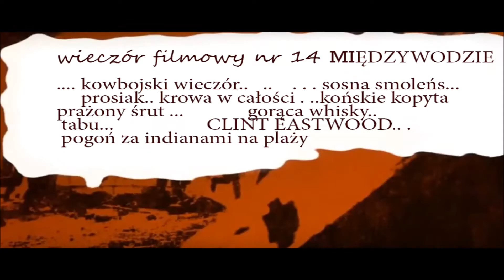Dobry zły i brzydki